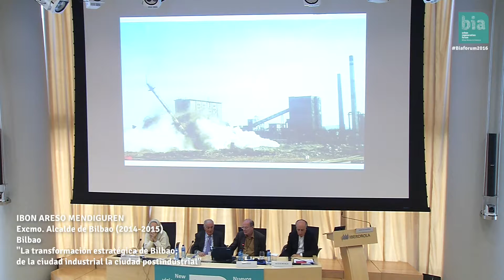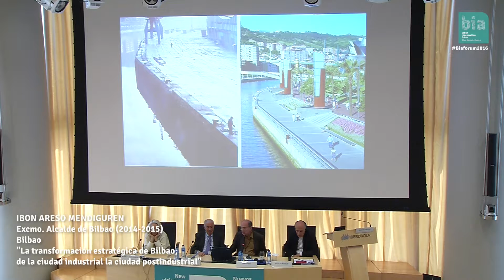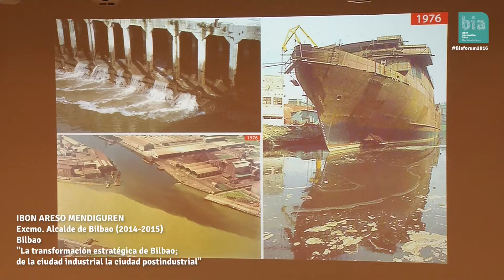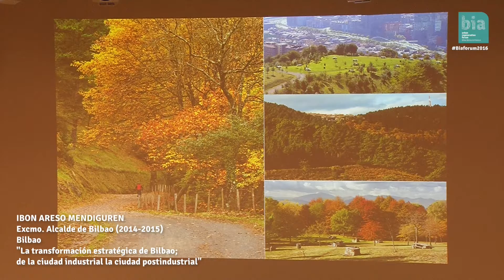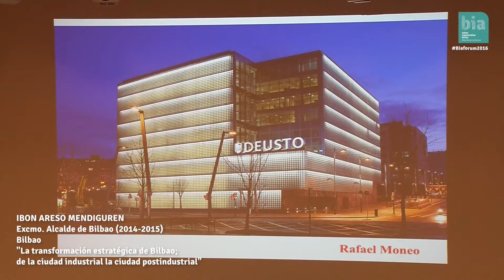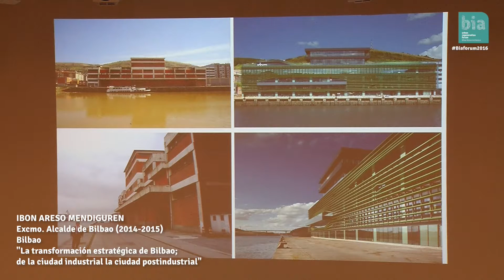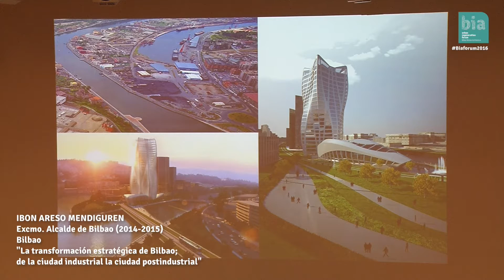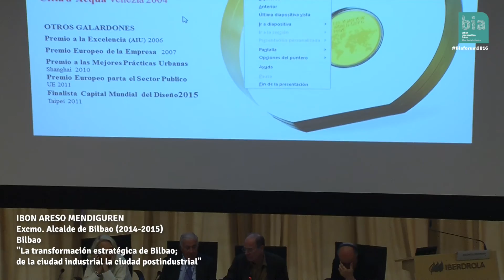IBON ARESO MENDIGUREN LA TRANSFORMACIÓN DE BILBAO BIAFORUM 2016